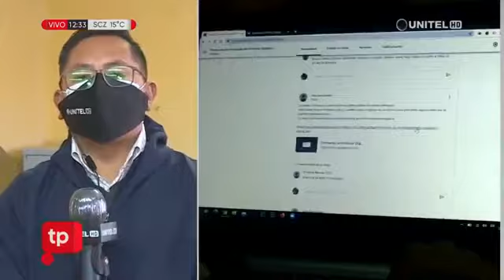Maestros rechazan el calendario educativo propuesto por el ministro de educación Victor H. cárdenas